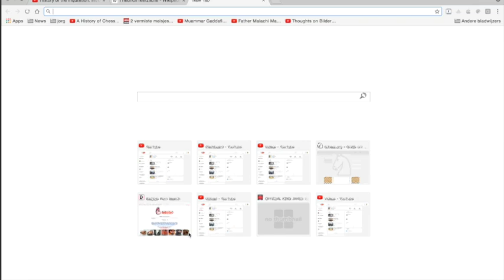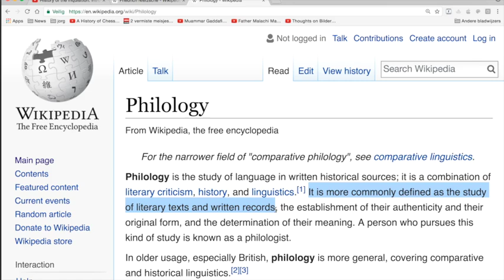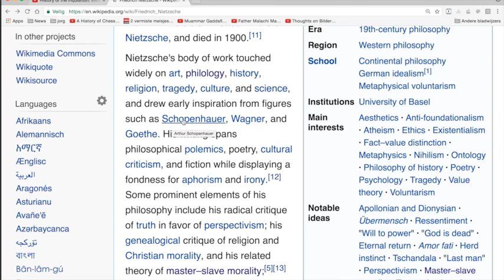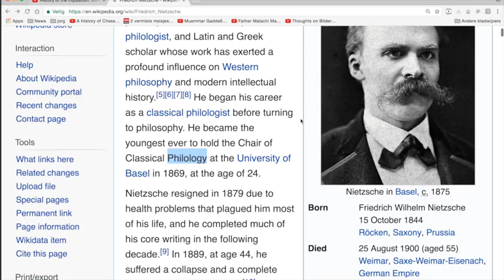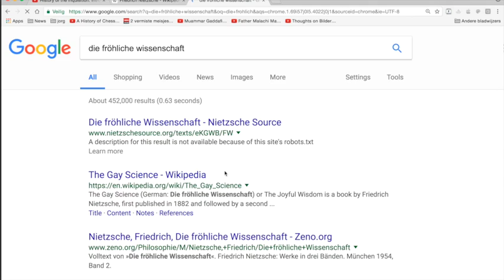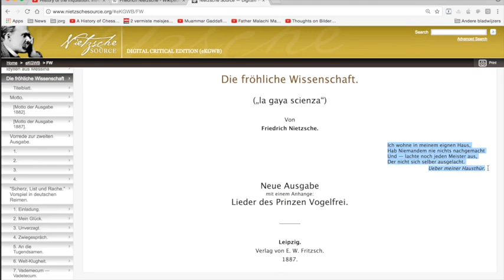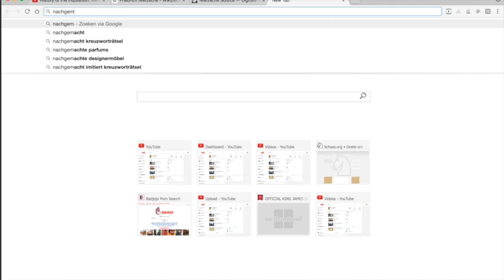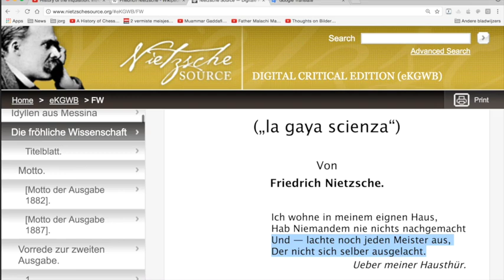Nieuws229 Friedrich Nietzsche